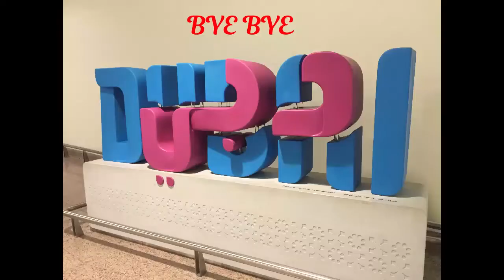Returning from Karachi after Eid ul Fitr 2019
Karachi say Dubai Eid ke baad wapisi